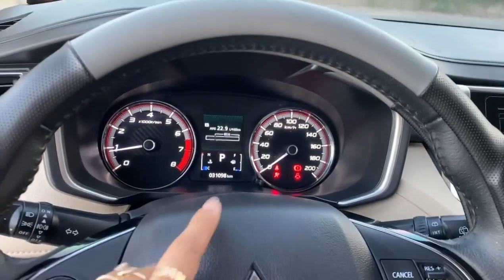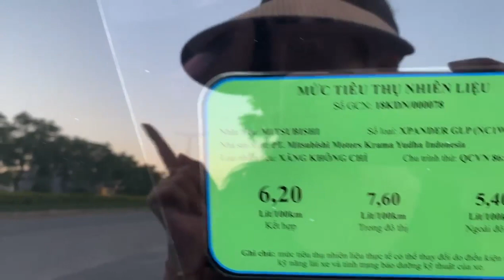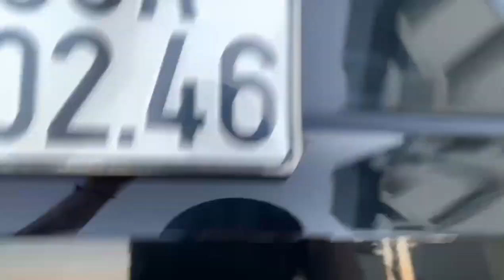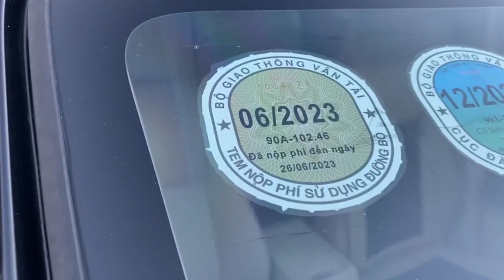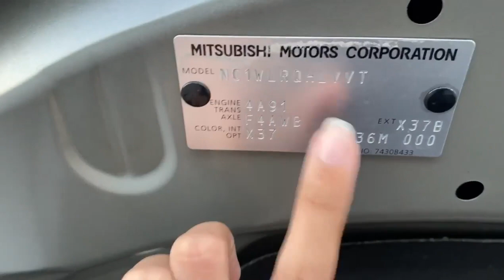Mitsubishi Xpander gầm cao giá rẻ tại Hải Dương #164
Mitsubishi Xpander gầm cao giá rẻ tại Hải Dương mới cập bến. LH em để được tư vấn xe Zalo 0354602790 xin cảm ơn các bác.